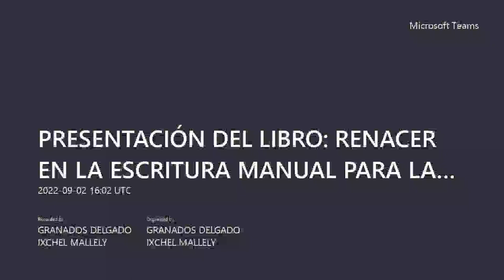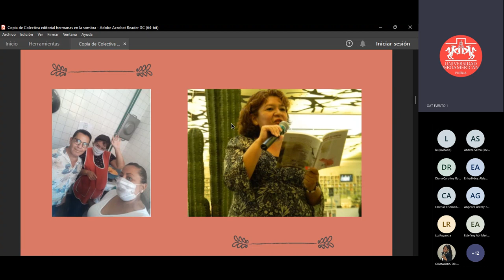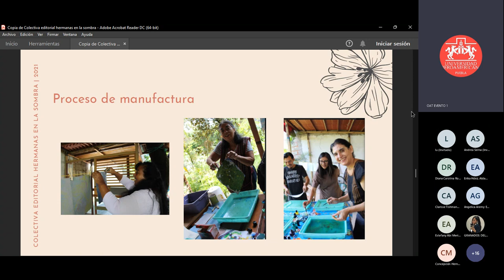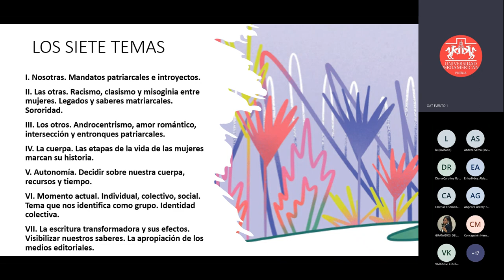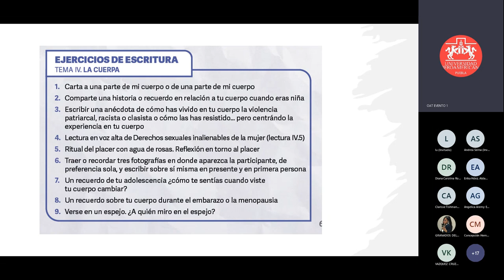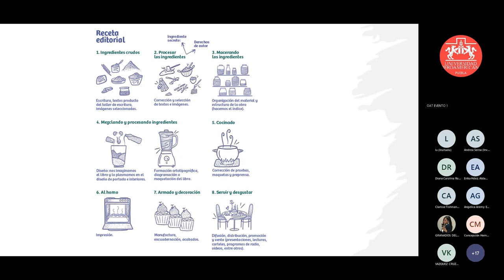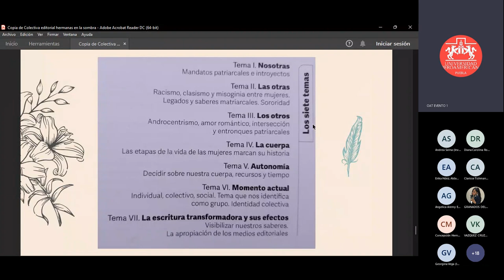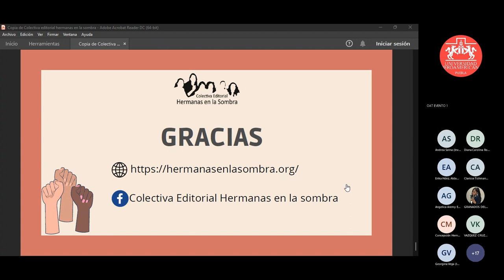Presentación del libro Renacer en la escritura manual para la intervención feminista en espacios...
Renacer en la escritura manual para la intervención feminista en espacios donde se viven las violencias